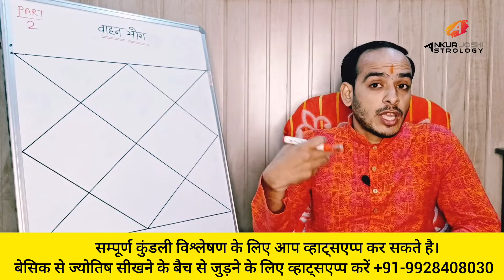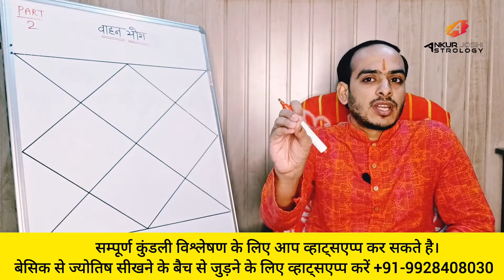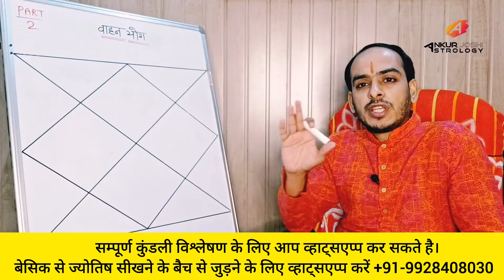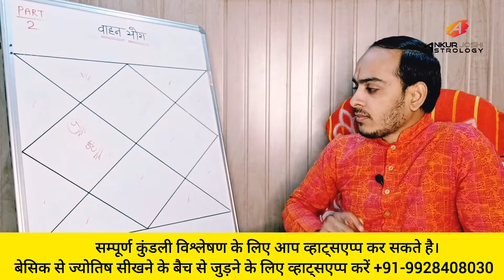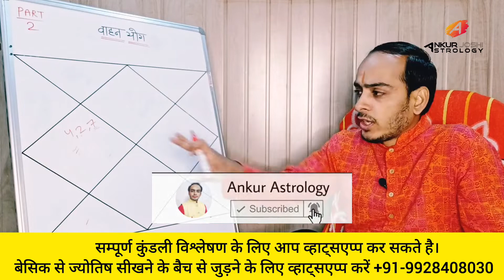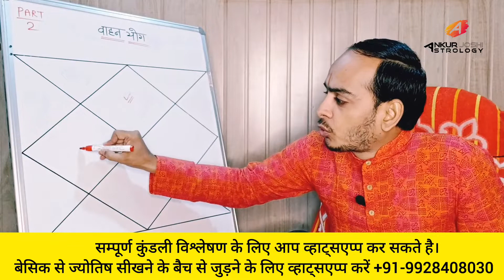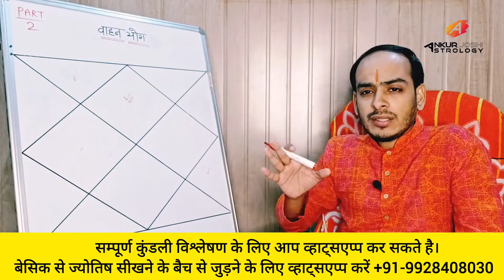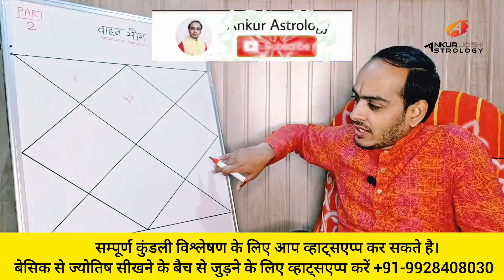कुंडली में वाहन सुख-2 क्या आप अपने जीवन में अच्छे वाहन का आनंद ले पाएंगे। स्वयं देखें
क्या आपकी जन्म पत्रिका में उत्तम वाहन सुख है?
क्या आप अपने जीवन में कभी कार ला पाएंगे और उसका सुख भोग पाएंगे? इस नई श्रृंखला से आप अपनी स्वयं की जन्मपत्रिका में आसानी से यह देख सकते हैं कि आपको अपने जीवन में वाहन सुख मिलेगा अथवा नहीं

ज्योतिष सीखें
कुंडली में वाहन सुख
wahan sukh
kya mai kabhi car le paunga
car
bike
kacha badam
kachabadam
ranu mandal
shani sadhe sati
learn astrology
jyotish sikhen
kundli mein makan banne ke yog
अमला योग
amla yog
makan
house
मकान बनाने का टोटका
astrology
vedic astrology
share market series
share bazar series
share market part 1
part 1
share market
share bazar
share market astrology in hindi
share market jyotish
guru
nifty prediction
nifty prediction for tomorrow
stock market
stock market for beginners
stock market astro prediction
astrology
potlan
jyotish
best astrologer in gangapur
best astrologer in karoi
karoi bhilwara
best astrologer in pur
best astrologer in parsoli
best astrologer in chittaurgarh
best astrologer in bassi
bhilwara city
ankur joshi in bhilwara
astrologer ankur in bhilwara
भीलवाड़ा में सबसे प्रसिद्ध ज्योतिषी कौन है
नागौर में सबसे प्रसिद्ध ज्योतिषी कौन है
nagaur
dhan ki samasya
astrologer in nagaur
astrologer in ajmer
best astrologer in nagaur
bhilwara rajasthan
textile city
best astrologer in jaipur
astrologer in udaipur
jodhpur
chittor rajasthan
Learn astrology from basic
Learn astrology in hindi
astrologer ankur joshi
Best astrologer in bhilwara
astrologer in bhilwara
free kundli analysis
best astrologer in rajasthan
kundli kaise dekhe
jyotish kaise sikhen
jyotish shastra
jyotish gyan
kundli mein rajyog
jyotish vidya
vastu shastra
vastu
jyotish in bhilwara
jyotish in potla
astrologer in potla
potlan
lal kitab

इस चैनल के माध्यम से आप बिलकुल आसान भाषा में ज्योतिष सीख सकते है।

👉कुंडली देखना सीखें PART-1 Learn Astrology from Beginning in Hindi ॥कुंडली के सभी भाव को समझे।

👉कुंडली देखना सीखें PART-2 राशियों के स्वामी,कुंडली मे उच्च और नीच ग्रह,ग्रहों की डिग्री jyotish gyan

👉कुंडली देखना सीखें PART-5 Learn Astrology in Hindi मेष से कन्या लग्न की कुंडली में योगकारक-मारक ग्रह

👉कुंडली देखना सीखें PART-6 Learn Astrology in Hindi.तुला से मीन लग्न की कुंडली में योगकारक-मारक ग्रह

👉कुंडली देखना सीखें PART-7 पंच महापुरुष योग-रूचक योग। रूचक योग के फल। ruchak yog in kundli, Jyotish

👉कुंडली देखना सीखे PART-8 सूर्य से अस्त ग्रह।अस्त होने वाले ग्रहों की डिग्री।Jyotish shastra in hindi

👉कुंडली देखना सीखें PART-9 नीच भंग राजयोग कैसे बनता है।नीच भंग राजयोग क्या होता है फायदे Jyotish gyan

👉कुंडली देखना सीखें PART-10 ग्रहों के तत्व को समझे।गोचर क्या होता है।ग्रहों की महादशा Vedic Astrology

👉कुंडली देखना सीखें PART-11 लग्न दोष। कुंडली में बनने वाला सबसे बड़ा दोष।लग्न दोष के उपाय jyotish gyan

👉कुंडली देखना सीखे PART-12 क्या आप भी अपना करियर ज्योतिष में बनाना चाहते है? सफल ज्योतिषी बनने के योग

👉कुंडली कैसे देखें PART-17 आपकी कुंडली में कौनसा ग्रह सबसे शक्तिशाली है जो आपको सब सुख देगा? षड्बल

👉कुंडली कैसे देखें PART-18 केंद्र और त्रिकोण में कोई ग्रह ना हो तो क्या होता है? सिंहासन योग Jyotish